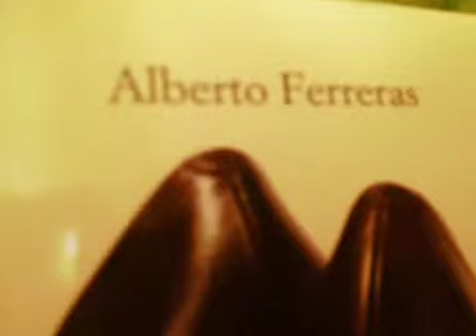Letture per l' estate 2012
Una favola a Manatthan di Alberto Ferreras.
Libro leggero da leggere rigorosamente in piscina .